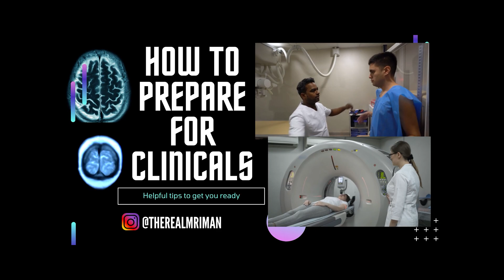How to prepare for clinicals | Radiology | MRI | X-ray | CT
Hand book of MRI Scanning

CT and MRI Pathology Book

Today I give some tips on preparing for clinicals.

Be on time and know where your site is at
Go to the site before hand.How long does it take you to get there?

Wake up early,  have a good breakfast,  take your kids to school,  workout

Research the facility online
See what types of scans they do/studies
For example Do they specialize in breast scans or prostate scans?

Be in uniform,  make sure you don't have excessive items on you. Like electronics, lap tops, Nintendo switch.

Have questions prepared.  You are in school.  Mistakes will happen , and you will forget things. Don't think you know it all. Always ask why you are doing the scan to learn more. If you don't know ask your instructor.  Your paying for this education .

Stay engaged and busy. Don't go and talk to other techs about how slow and kick back it is. Help other modalities if possible .

Look at your patients history and prior scans soo you can prepare for upcoming scans.

Watch are MRI safety screening form video

School is more than just grades. Clinicals is about patient care and learning to care for others